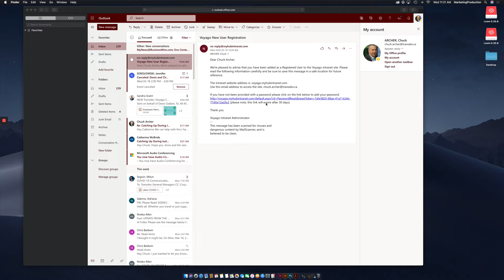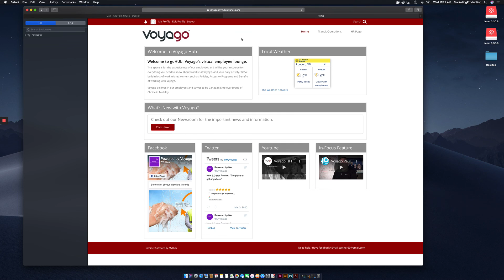Voyago MarComm Hub How to Start & Log In